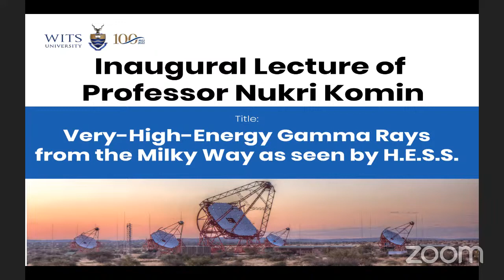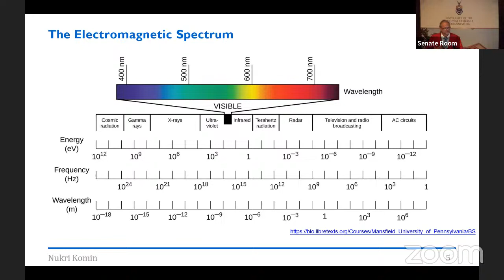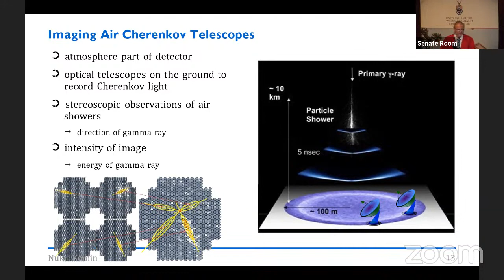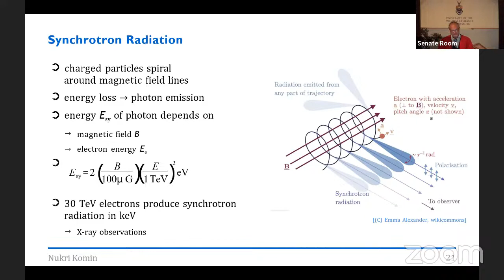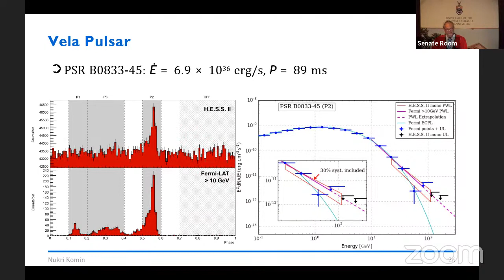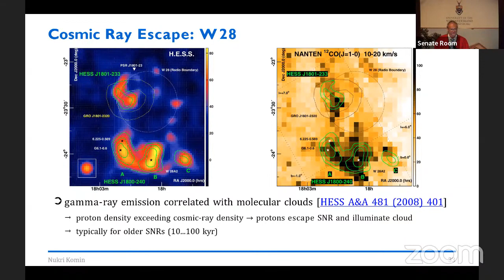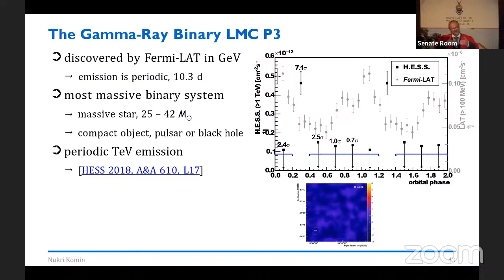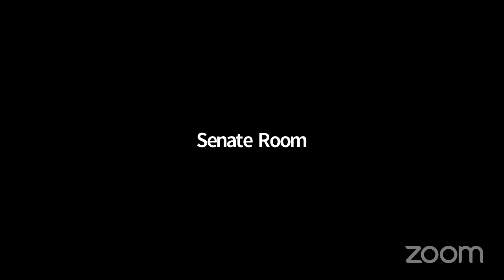Inaugural Lecture : Prof Nukri Komin - School of Physics, Faculty of Science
Inaugural Lecture : Prof Nukri Komin - School of Physics, Faculty of Science)Very-High-Energy Gamma Rays from the Milky Way as seen by H.E.S.S.